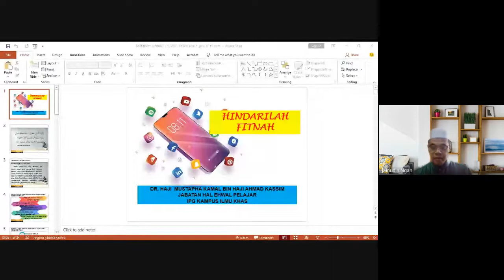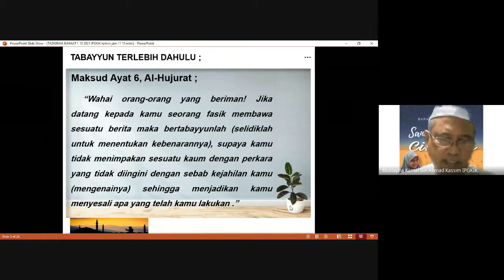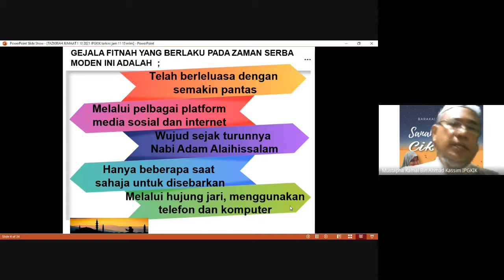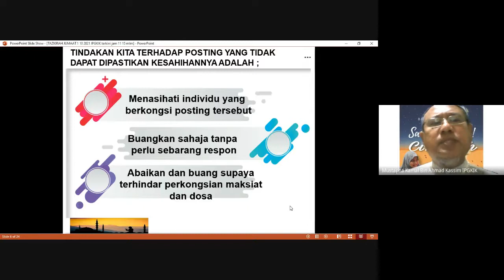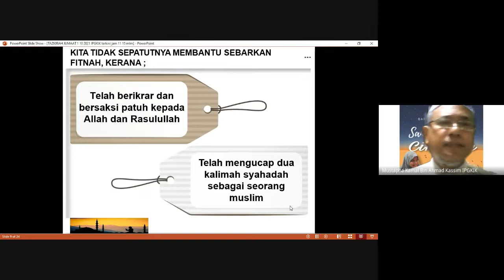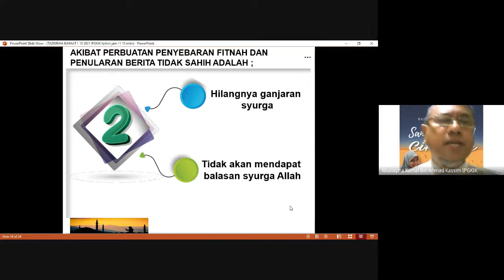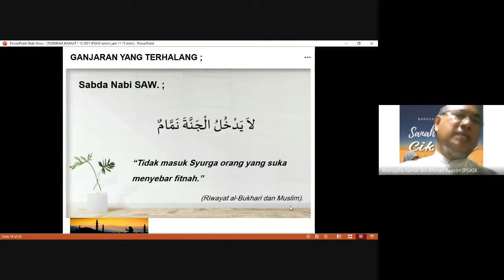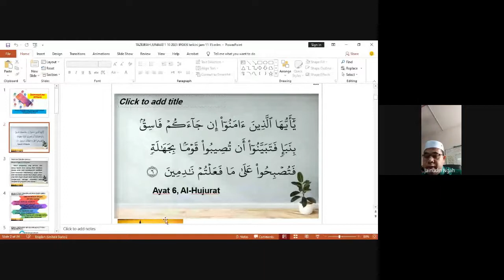BAYTI2021 - Hindarilah Fitnah Disampaikan oleh Dr.Haji Mustapha Kamal Bin Ahmad Kassim